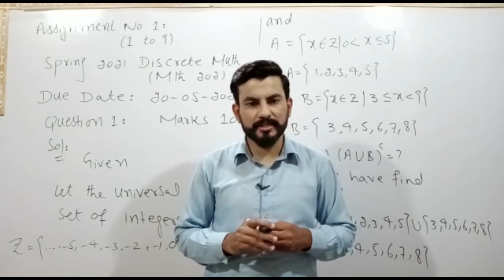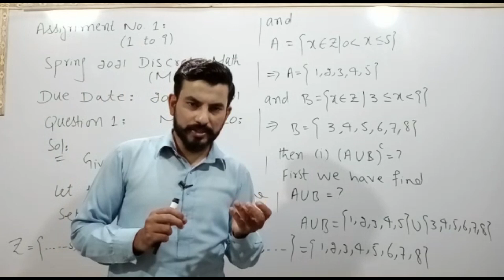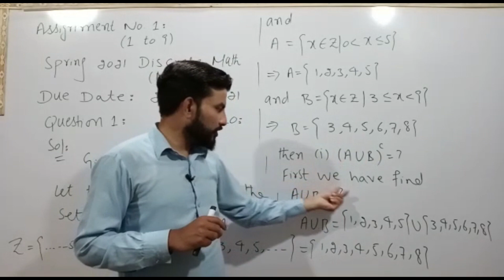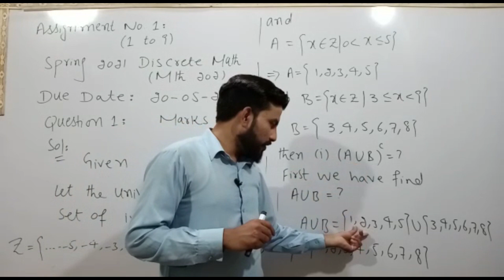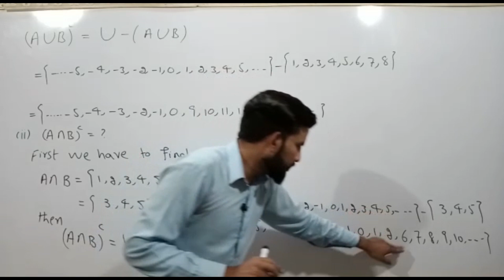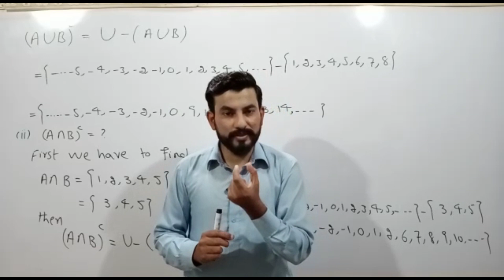MTH202 Assignment 1 Complete Correct Solution Solved Spring 2021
Click on the below link